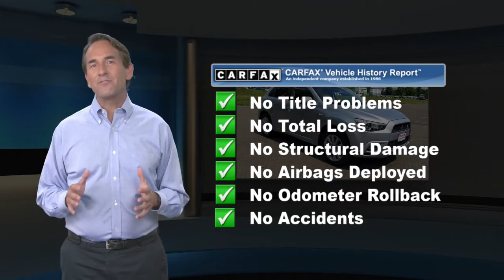Used 2011 Mitsubishi Outlander Sport SE, Lawrenceville, NJ J2897A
Thank you for shopping Team Toyota of Princeton. We have over 500 New and Used Vehicles to choose from. Call us today on 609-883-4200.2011 Mitsubishi Outlander Sport SE Silver 4WD 2.0L I4 MIVEC DOHC I4 CVT with Sportronic 24/29 City/Highway MPGOutlander Sport SE, 4D Sport Utility, 2.0L I4 MIVEC DOHC I4, CVT with Sportronic, 4WD, 18" x 7JJ Aluminum Alloy Wheels, 4-Wheel Disc Brakes, ABS brakes, Anti-whiplash front head restraints, Brake assist, Dual front impact airbags, Dual front side impact airbags, Electronic Stability Control, Front fog lights, Fully automatic headlights, High intensity discharge headlights: Xenon, Security system.

[RLVID:12739:0f38e7b36f5866aa:6e9bbd5311ade17b:1]